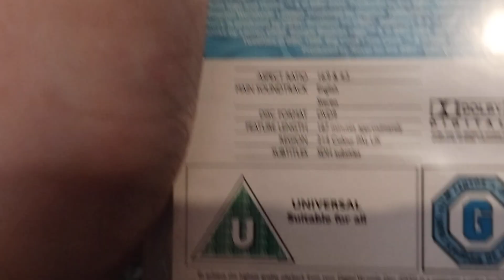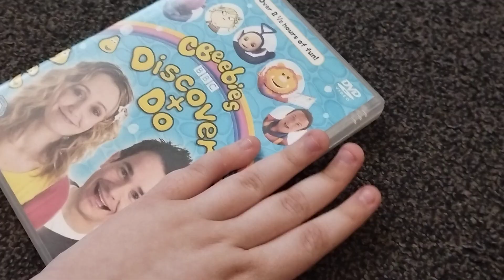DVD Update (27/09/2024)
DVD I got:

CBeebies: Discover and Do (2009 UK DVD)